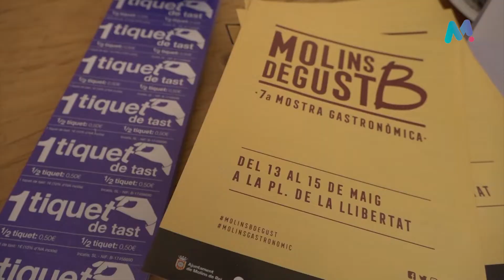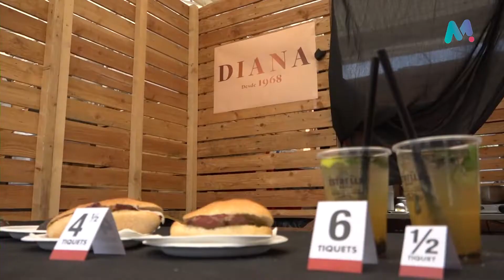14 05 2022 Torna Molins B de Gust, la fira gastronòmica de Molins de Rei